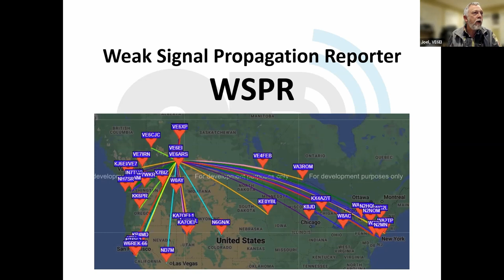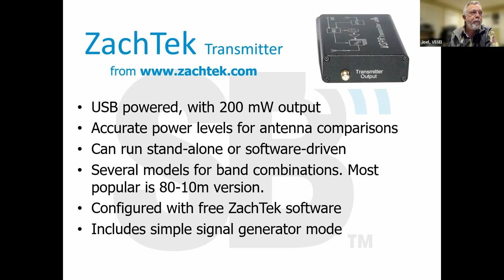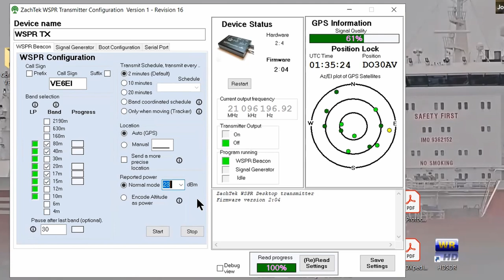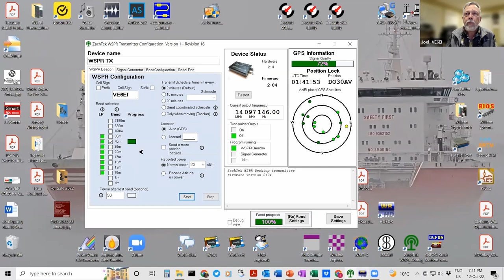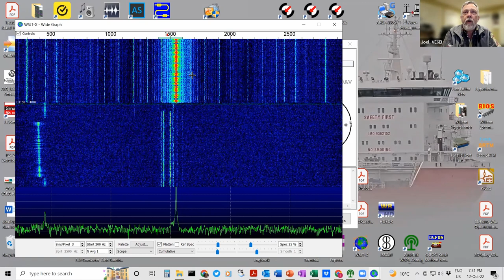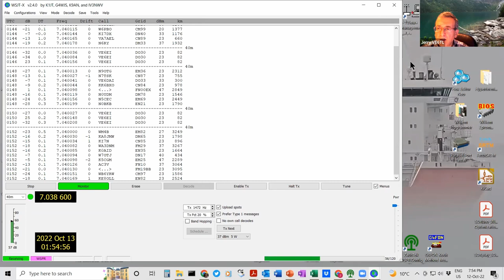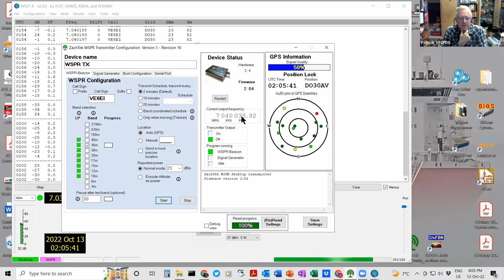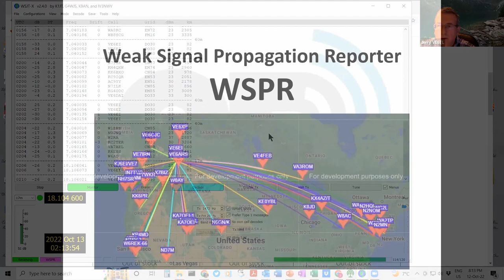WSPR Presentation and Live Demo, by Joel VE6EI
He shows a real time demo of a ZachTech WSPR Transmitter using both its own software as well as with WSJT-X